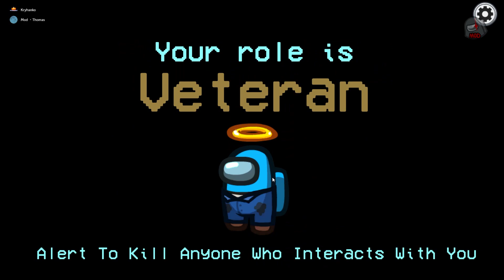FUNNY MOMENTS Z LUŹNEGO GRANIA! | TOWNOFUS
W dzisiejszym odcineczku zagrałem luźne gierki z ekipą na modzie TOU v5.0.1!

Miłego oglądania 😎